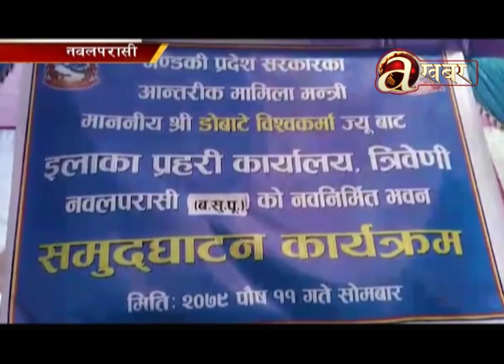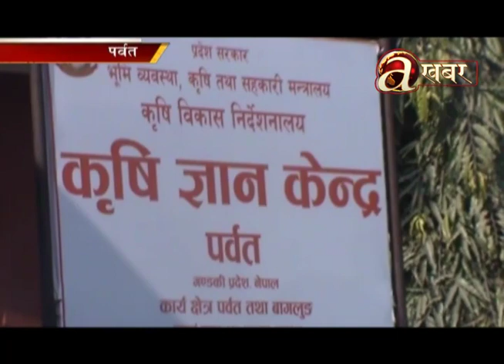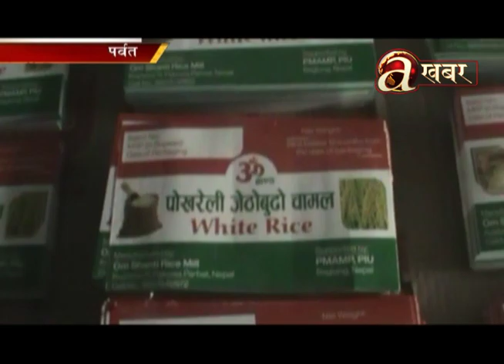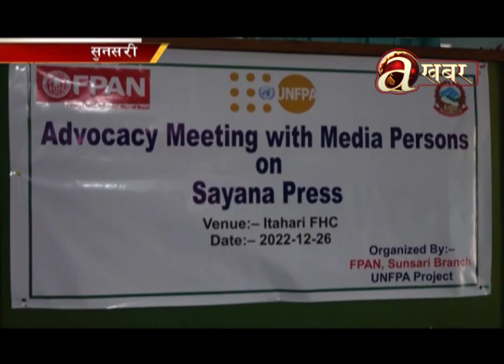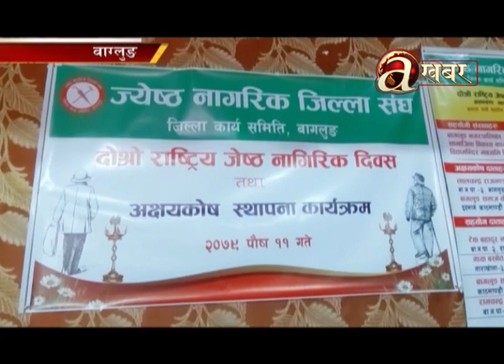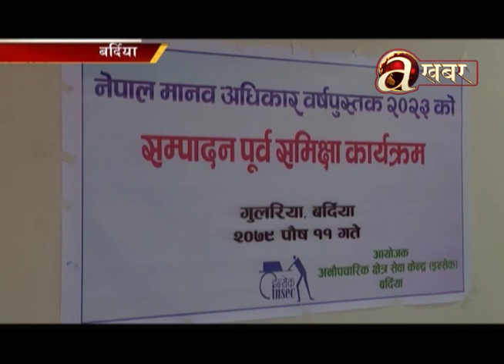Avenues @ Desh Ma Aaja - 27.12.'22